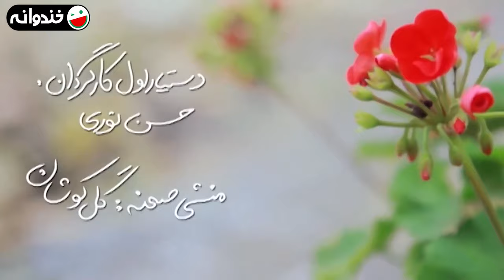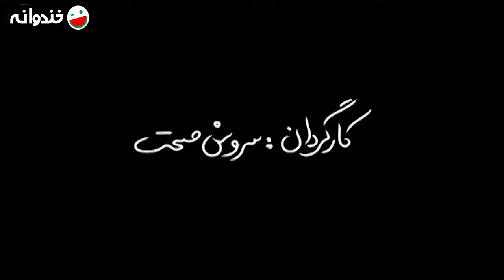سریال کمدی باحال شمعدونی 🌺 ساخته سروش صحت 😃 قسمت 13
قسمت سیزدهم سریال کمدی شمعدونی 😃

1394 محصول سال

بازیگران:
آتنه فقیه نصیری
محمد نادری
ویدا جوان
امیر کاظمی
رویا میرعلمی
حسن معجونی
محمدرضا داوودنژاد
محسن قاضی مرادی
نگار عابدی
عرفان برزین

کارگردان:
سروش صحت

Cast:
Atena Faghih Nasiri
Mohammad Naderi
Vida Javan
Amir Kazemi
Hasan Majouni
Roya Mirelmi
Mohammadreza Davoodnezhad
Mohsen Ghazi Moradi
Negar Abedi
Erfan Barzin

Director:
Soroush Sehat